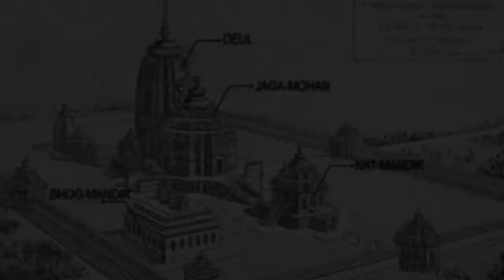konark sun temple history in kannada.mystery temple odisa.ಕೋನಾರ್ಕ ಸೂರ್ಯ ದೇವಾಲಯ.ಓಡಿಸಾ ಹಿಂದು ದೇವಾಲಯ.